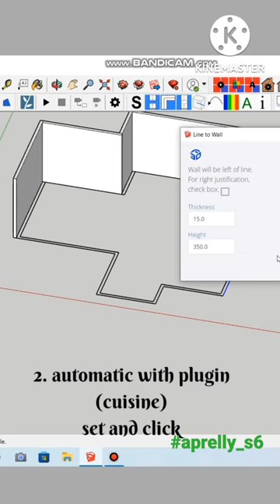how to quickly create wall in sketchup part1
how to quickly create wall in SketchUp
It's Something He CRAVES...More than love, more than money, even more than intimacy.